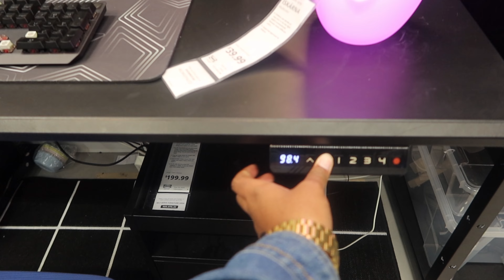collective days in my week vlog: ikea run, packing, nature walks, wash day + more!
Hey fashionistas! This is such a huge step for me showing my natural hair on social media. I am healing my inner child and learning that my natural God given hair is not something that should be hidden or ashamed of - I should be proud of it. Hope yall enjoyed this video.
for some $$ off!

for $$ off!